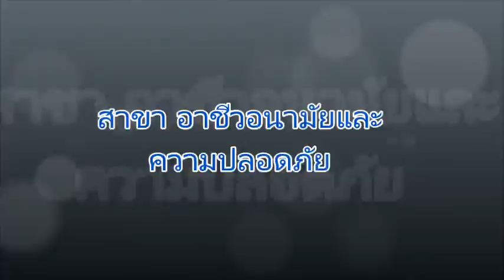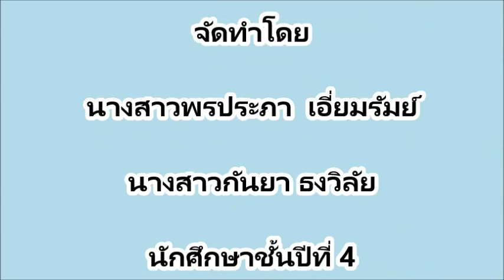อันตรายจากการใช้โทรศัพท์มือถือ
งานวิชาการฝึกอบรมความปลอดภัย คณะวิทยาศาสตร์และเทคโนโลยี มหาวิทยาลัยราชภัฏสวนดุสิต